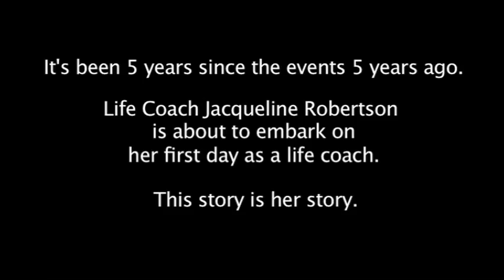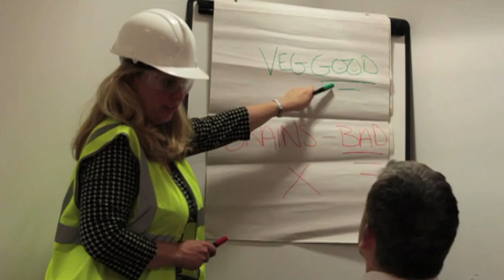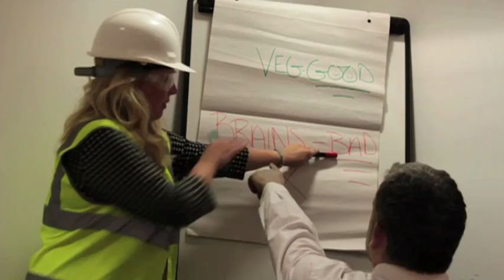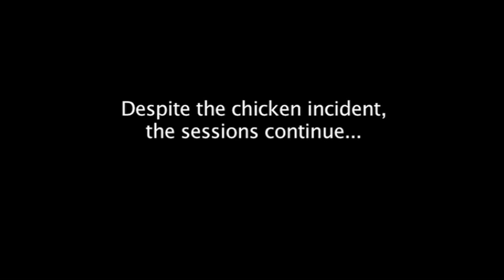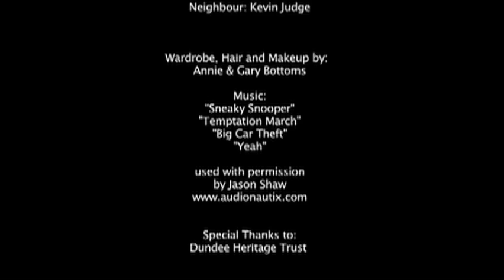The Life Coach (48 Hour Film Project Dundee 2012)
Our entry into the 2012 48 Hour Film Project Dundee, and winner of:
Best Acting
Best Directing
Honourable Mention for Best Use of Non-Mirror Prop:  The Chicken
City Winner Runner Up

Teams had 48 hours to create a film - from start to finish.  Dundee's competition took place 3rd - 5th August, 2012.

Genres were picked by teams out of a hat - our team picked Mockumentary.

All teams were given the same character, line and prop - all of which had to appear in the film.

Character:  Jack (or Jacqueline) Robertson, Life Coach

Line:  "Who was that?"

Prop: Mirror

In addition, and since this was the first year Dundee took part in 48 Hour Film Project, a Dundee landmark had to be included in the film.

This upload includes a slower credit sequence scroll.

Produced, written, directed, filmed and edited by Annie & Gary Bottoms.

Cast:

Jacqueline Robertson: Annie Bottoms

Jeffrey:  Gary Bottoms

Interviewer:  Gary Bottoms

Neighbour: Kevin Judge

Bartender:  Sophie Marshall

Hair, Makeup and Wardrobe:  Annie & Gary Bottoms

"Sneaky Snooper"

"Yeah"

"Temptation March"

"Big Car Theft"

used with permission by Jason Shaw

Special Thanks to:

Dundee Heritage Trust

DUSA